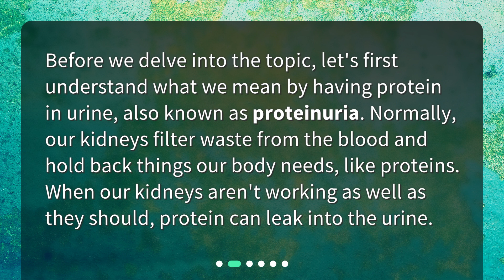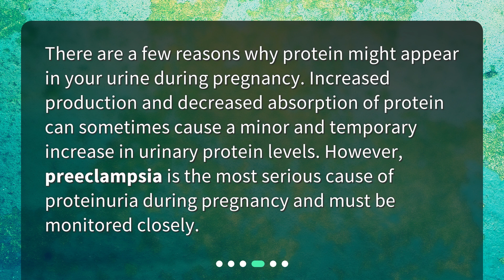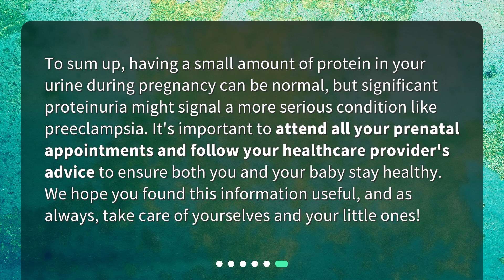Is it normal to have protein in urine during pregnancy?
Protein in Urine During Pregnancy: Cause for Concern? • Is protein in urine during pregnancy normal? Find out in this informative video! Learn about proteinuria, its causes, and why it's important to monitor it during pregnancy. Discover how proteinuria is diagnosed and managed, and find out when it might be a cause for concern. Don't miss out on this essential information for pregnant women and their unborn babies!

00:00 • Is it normal to have protein in urine during pregnancy?
00:21 • What is Proteinuria?
00:44 • Is Proteinuria Normal During Pregnancy?
01:08 • What Causes Proteinuria During Pregnancy?
01:34 • How is Proteinuria Diagnosed and Managed?